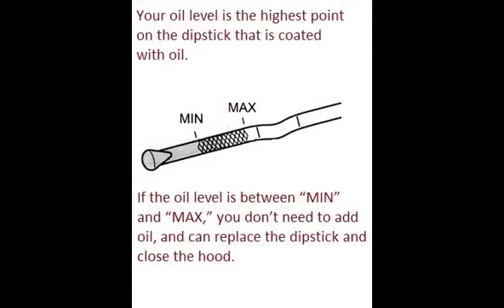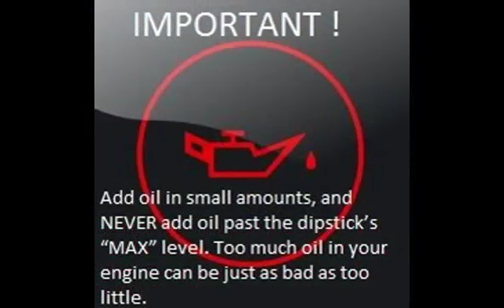SKODA PRAKTIK 2007 03 How to add motor oil